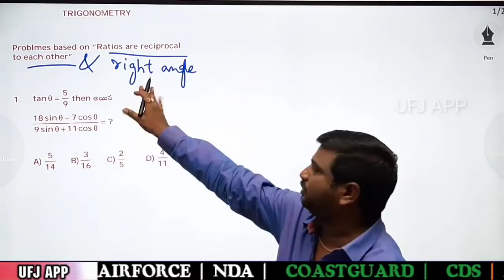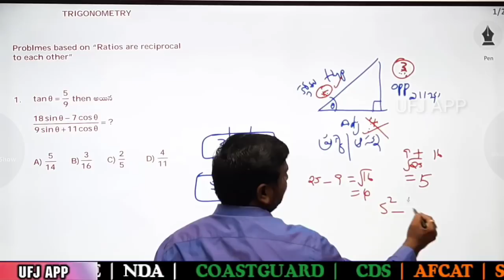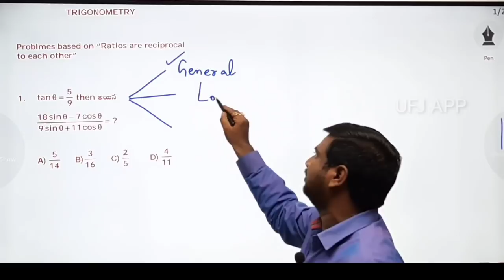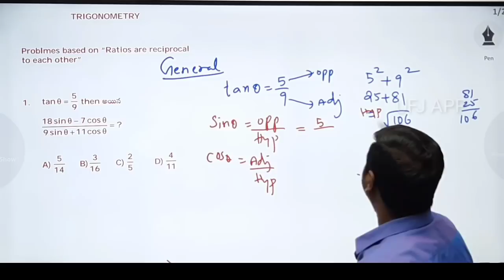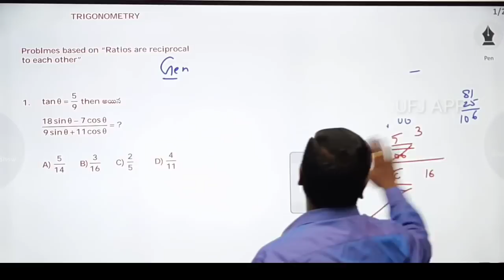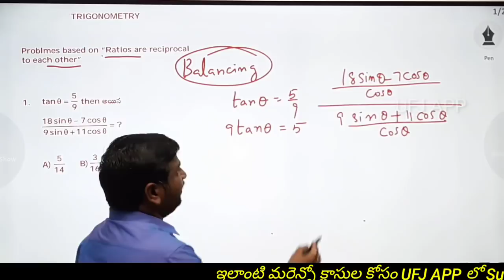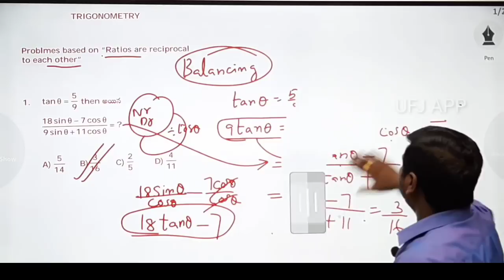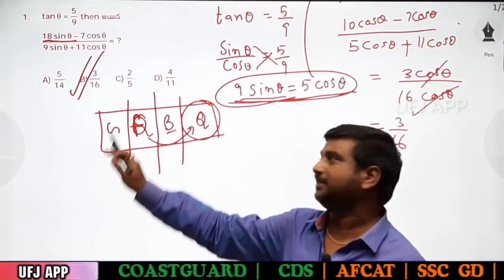Mathematics For Navy AA/SSR and Airforce Group-X and Coastguard GD NDA and Army Technical etc